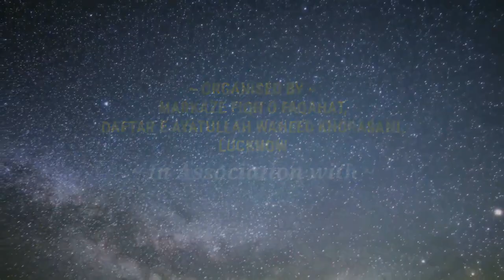[23] DARS E QURAN ● MAHDAVI SAMAJ [L1]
MAHDAVI SAMAJ CLASSES 2020
_A Short Term Islamic Course_

[Dars No.23 ● Code QT1 ● H.I Raza Dodhiya]

salamun alaikum! due to the effect of Covid-19 the offline mahdavi samaj classes are now being conducted Online which is Live On your channel "Islamic Affairs Channel".
This creates a great opportunity for all theg students worldwide to join the classes and know more about your Deen and The Imam as of Your time.

Topics: AHKAM ☆ AQAED ☆ AKHLAQ ☆ QUR'AN

Starts From Apr 24th To 22nd May 2020

Organised By: Markaz E Fiqh O Faqahat

Ahlebait Networks
Misbahul Huda
Islamic Affairs Channel
Anjuman Inquilab E Mahdi as

"SPREAD THE TEACHINGS OF THE AHLULBAYT (asws)